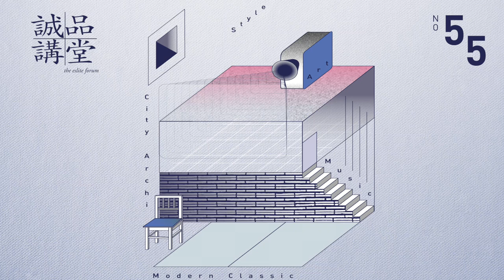第55期誠品講堂【城市建築家】│徐明松 老師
來自「地域」的呼喚II
自己的文化，自己的建築

2015
10/14─12/16 Wednesday週三7:30pm─9:30pm

建築文化的全球性思維

課程簡介
建築做為一種文化容器，始終根植於各文化區塊生命底層的吶喊，即便今天全球化鋪天蓋地而來，各地區討論文化身分的氣氛就更詭譎與聲嘶力竭，這種人類不願棄守「你我」差異的意念，正是二十世紀中葉後逐漸形成的「地域主義」或「涵構主義」建築，當然有學者也稱呼它為「批判性的地域主義」，是一種值得推崇的建築路徑。
這十堂講座，延續了上一期的脈絡，我們再次挑了不同文化區塊的差異性經驗來與學員分享，並用其中一講回顧台灣早年的建築文化經驗。做為世界的一份子，我們不只不能缺席，還須告訴別人我們的文化將會豐富並多元化這個世界。

徐明松
建築史學者與建築、都市評論，銘傳大學建築系助理教授

主講簡介
著有《柯比意－城市‧烏托邦與超現實主義》(田園城市，2002)、《古典‧違逆與嘲諷－從布魯涅列斯基到帕拉底歐的文藝復興建築師》(田園城市，2003)、《王大閎─永恆的建築詩人》(木馬，2007)、《國父紀念館建館始末─王大閎的妥協與磨難》(編，國立國父紀念館，2007)、《粗獷與詩意──台灣戰後第一代建築》(合著，木馬，2008)，《建築師王大閎  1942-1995》(誠品書店，2010；同濟，2015)、《蔡柏鋒建築作品初探 不帶偏見的形式實驗者》(木馬，2012)、《王大閎先生 靜默的光，低吟的風》(合著，遠景，2012)

講題
10/14 斯里蘭卡與Geoffrey Bawa─南亞文化的最佳代言人
10/21     日本與妹島和世、西澤立衛─愉悅的新空靈美學
10/28     義大利與Carlo Scarpa─威尼斯場所的聲音
11/04 葡萄牙與Eduardo Souto de Moura
                ─伊比利半島蕞爾小國的珠玉
11/11 西班牙與Enrico Miralles─加泰隆尼亞的新詮釋者
11/18 巴西與Oscar Niemeyer─來自遼闊土地的優雅對話
11/25 日本與安藤忠雄─禪、枯山水與禁欲冥思
12/02 葡萄牙與Alvaro Siza─極簡主義與地景文脈的對話
12/09 義大利與Aldo Rossi─歷史的類比轉化與城市記憶
12/16 早年台灣建築的地域思考─幾條研究路徑
10/14 斯里蘭卡與Geoffrey Bawa─南亞文化的最佳代言人